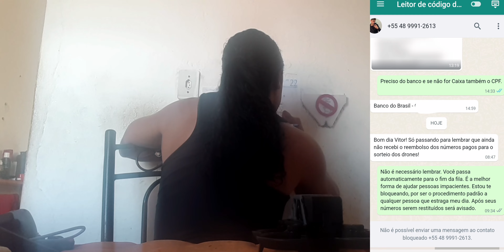Primeiro cutucão da semana - mesma providência